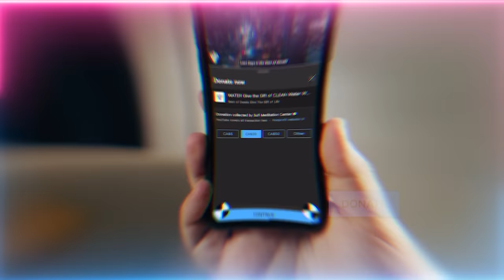Unlocking the Powers of Manifestation is What Truly Scares Devils? | Mawlid 2023 Sohbat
Satan fears the human who attains God's Divine Love.  It is the ultimate state where one's senses have expanded to having Divinely super vision, Divinely super hearing, ...etc, and of course the power of manifestation.

This video is Shaykh Nurjan's speech from 2023 Mawlid event.  Join us in San Franscisco on September 20 for this years Grand Event.  to register and mawlid.ca for more info.

Video Chapters :
00:00 If we knew how much satan was hunting us we would hold the love of Allah (AJ) dear
03:50 Awliya (saints) come to teach Allah’s (AJ) system of protection to a heedless mankind
05:01 You can’t go to Allah (AJ) directly, first reach protection from satan in the presence of Prophet ﷺ
07:56 How to be with Prophet ﷺ? Make salawat (praises upon Prophet Muhammad ﷺ)
10:40 If Prophet ﷺ is accompanying you and you’re asking forgiveness, Allah (AJ) wont punish you
11:30 Prophet ﷺ starts to correct your character when he’s accompanying you
13:40 Satan fears those whom Allah (AJ) will dress with Hadith Qudsi (Holy Hadith)
18:27 Play the mawlid often, it’s an immense protection for our families